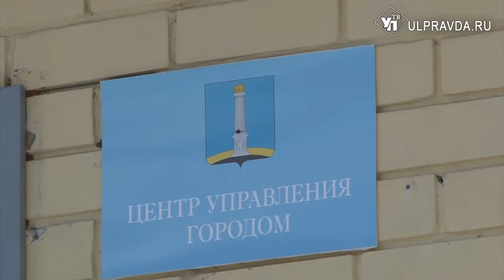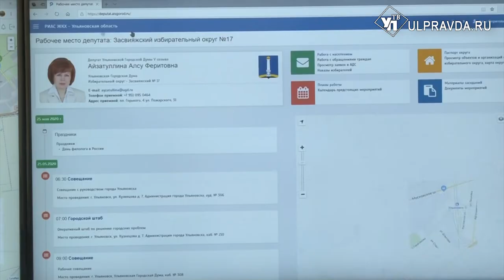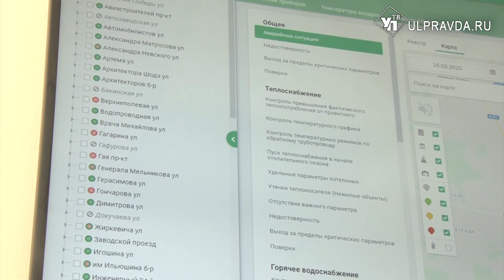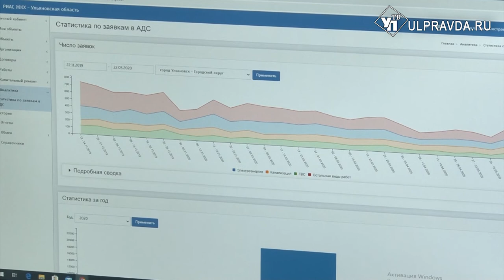Первые в России. Решить проблемы ульяновцев смогут в центре управления регионом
Стать своеобразной базой данных для жителей Ульяновска должен стать Центр управления. Он располагается в доме №1 на улице Буинской и представляет собой помещение, где сидят диспетчеры, отвечающие на вопросы жителей по интернету и телефону.